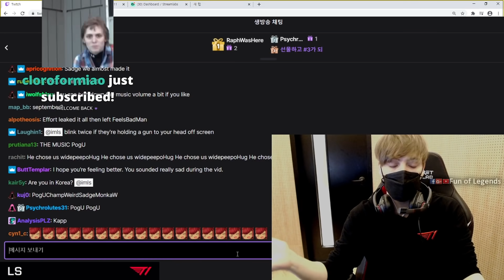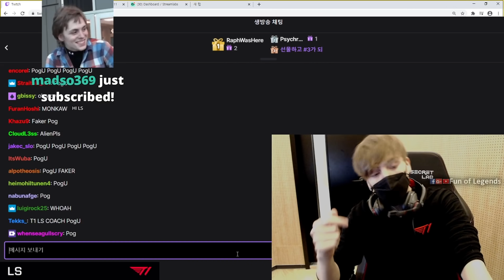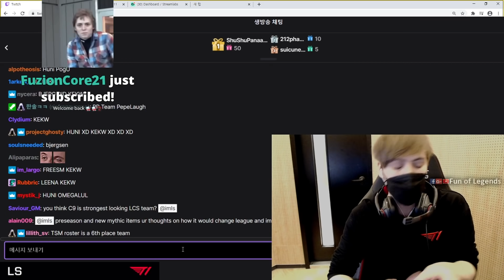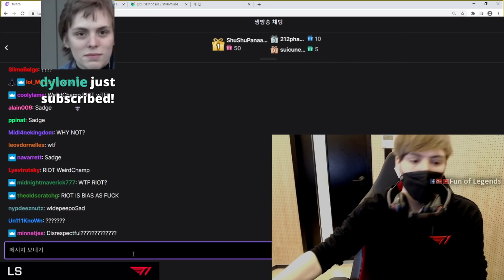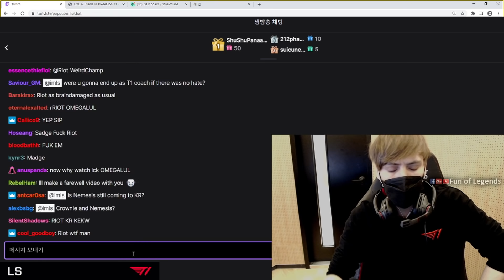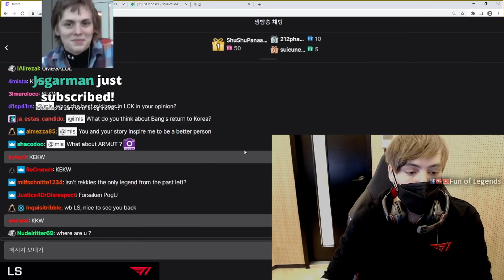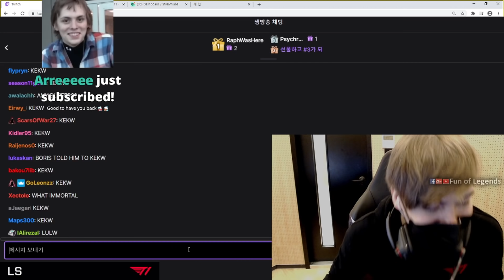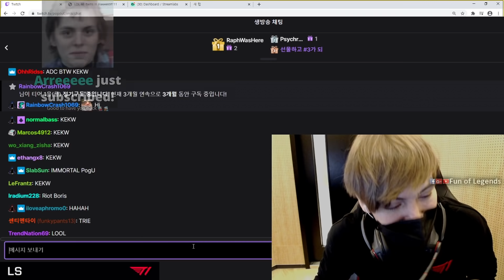IMLS GOT TESTED BY FAKER - COACHING SKT - "G2 INSTA WINS" | TYLER1 LOVE THE NEW ITEMS | LOL MOMENTS